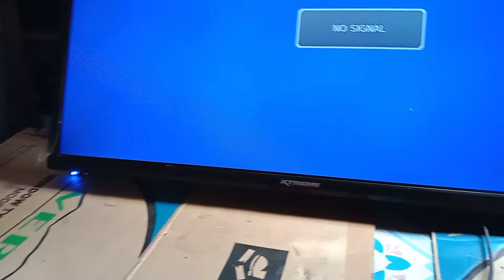auto shotdown ang power or auto shot off ang power Xtreme led tv easy fix please watching fullvideo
auto shotdown ang power supply Ng Xtreme led tv.
auto shot off power LED Xtreme tv
kusang namamatay ang led tv